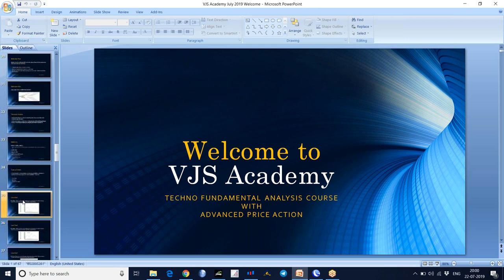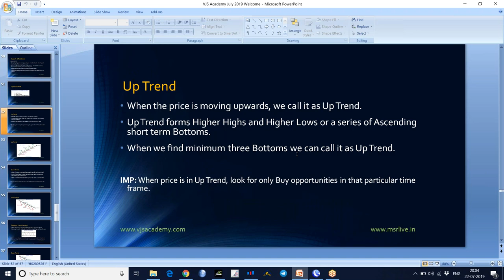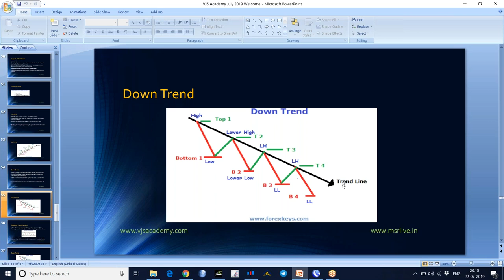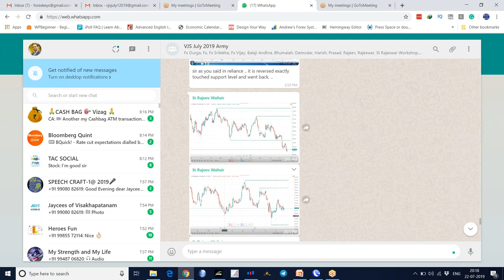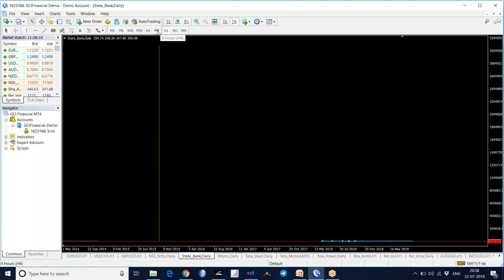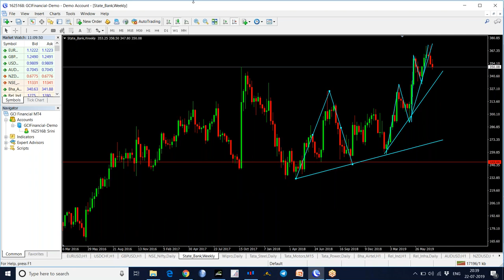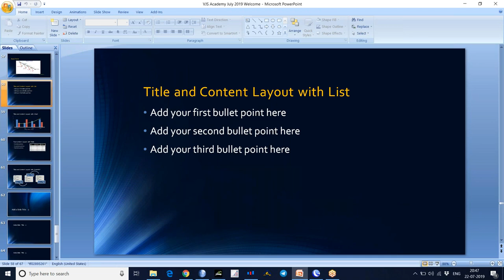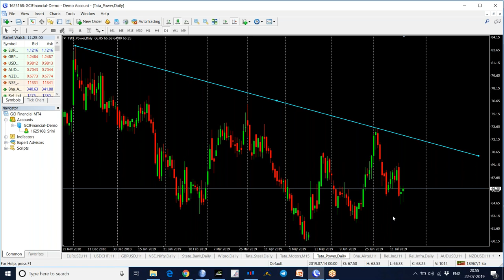10 Stock Market Technical Analysis Training in Telugu - Types of Trends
10 Stock Market Technical Analysis Training in Telugu - Types of Trends.

Types of Trends:-
1. Up Trend: When the price is moving upwards, we call it Up Trend.  Up Trend forms Higher Highs and Higher Lows or a series of Ascending short term Bottoms.  When we find a minimum three Bottoms we can call it as Up Trend.
2. Down Trend: When the price is moving downwards, we call it as Down Trend.  Down Trend forms Lower Lows and Lower Highs or a series of Descending short term Tops.  When we find a minimum of three Tops we can call it Down Trend.
3. Sideways Trend (Ranging): When the price is moving in between two Lines, we call it as Sideways Trend.  Sideways Trend forms Equal Tops and Equal Lows.

If you like this Video, please Share: